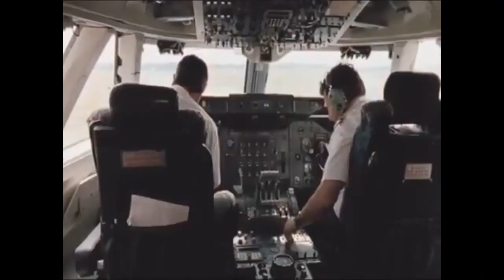Tribute to Velociraptor, T-Rex, G-Rex, and Spinosaurus.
One of the first fan edit/tribute videos I ever made. Re-uploaded after being removed for your viewing pleasure.

I removed all my tributes from my YouTube channel a while back to try and help with monetisation, but it was a pointless battle so I've given up on earning any money from my work and decided to reupload all of my tributes. There is a playlist on my channel with every tribute I have made in it. Please go take a look! :)